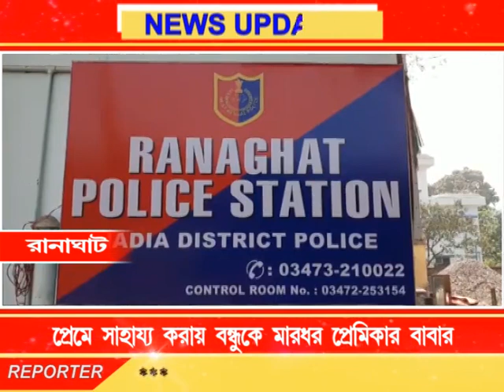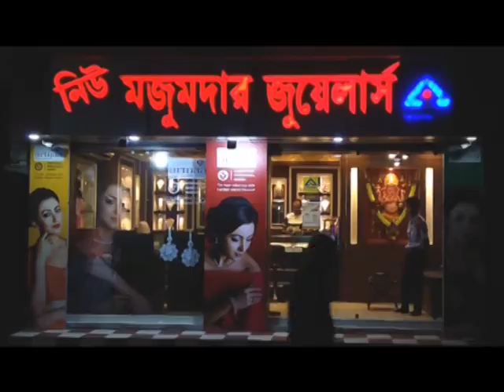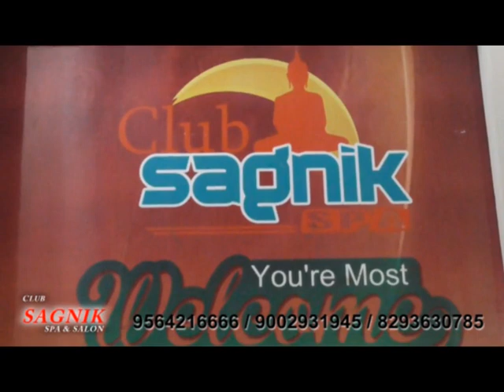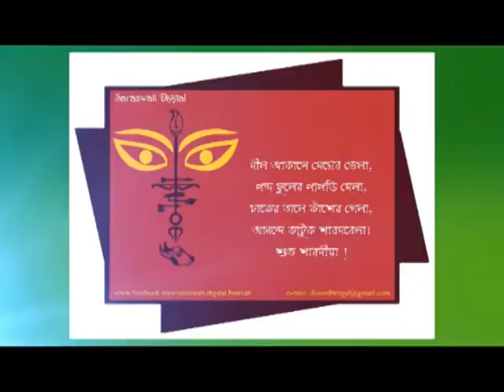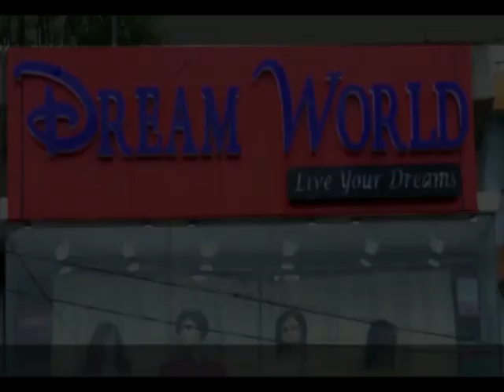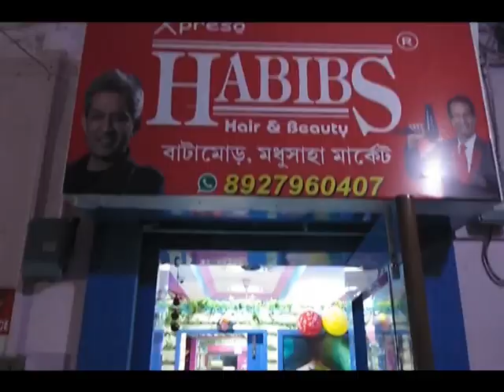Bengal LIVE NEWS 08.10.18